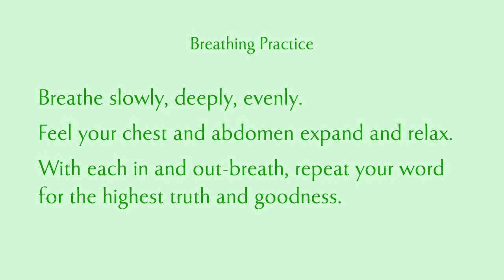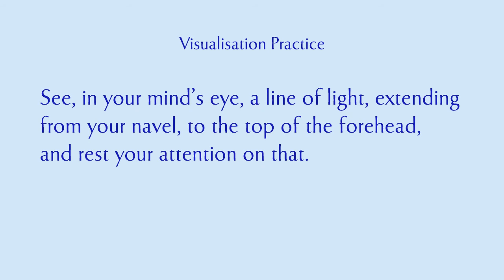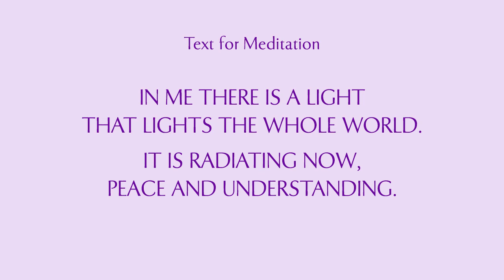Non-dual Meditation Practice - The Light in All Beings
A session of meditation practices that will guide us towards the security and freedom of our own true inner being. These practices can also be taken up during the day, and they will help us find the strength and balance to use our mind and body to do whatever needs to be done, here and now.